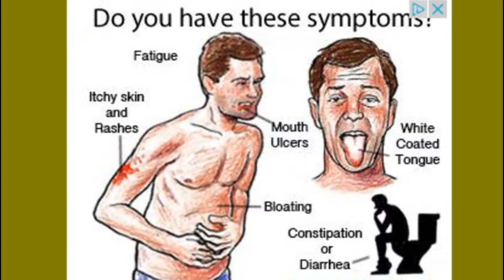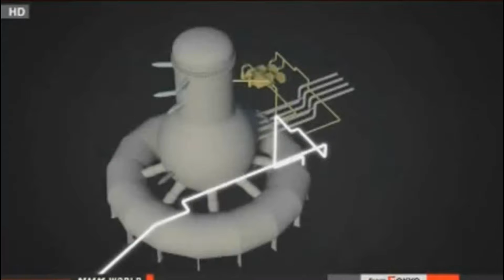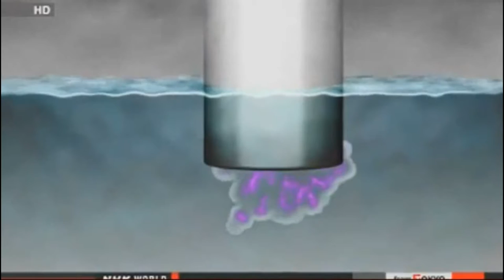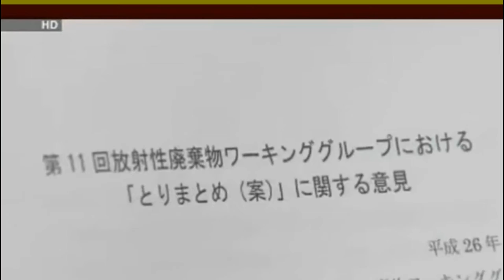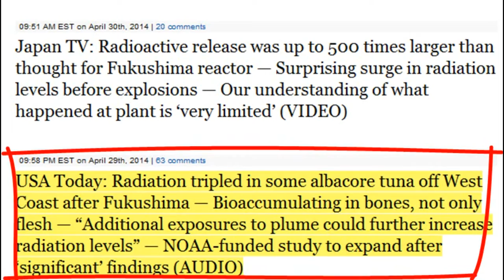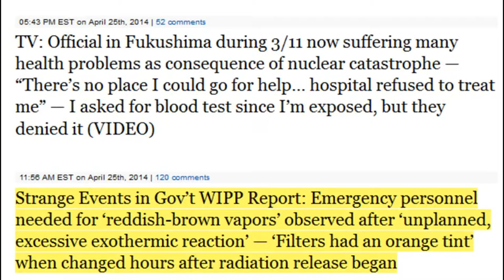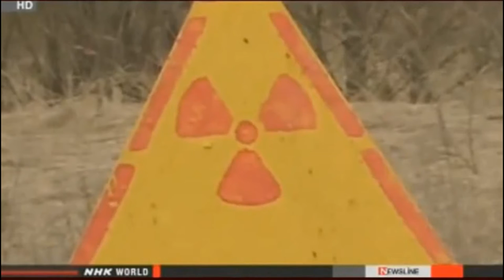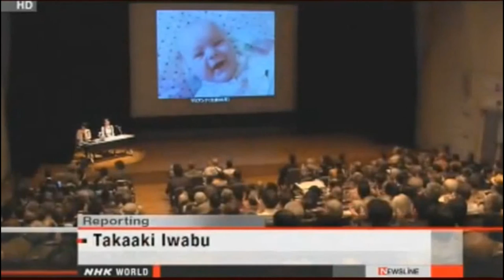Radiation safety: where to dump waste? A difficult task